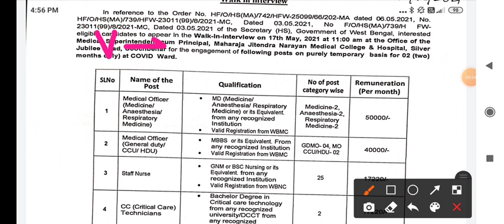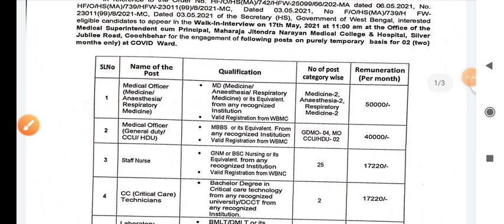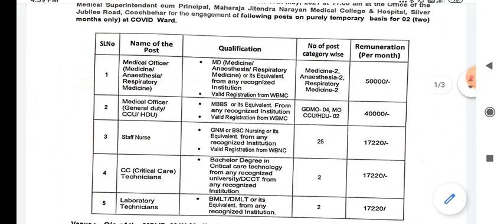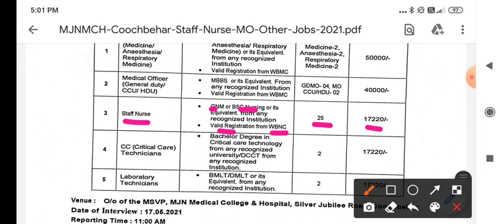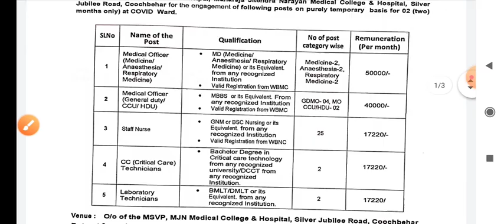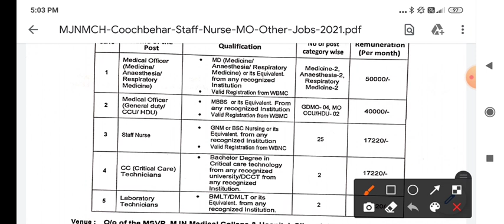Govt. Medical college - STAFF NURSE , LAB TECHNICIAN , MO+ other VACANCY 2021 - POST -41 - M/F-APPLY